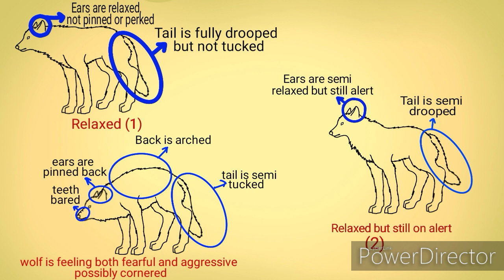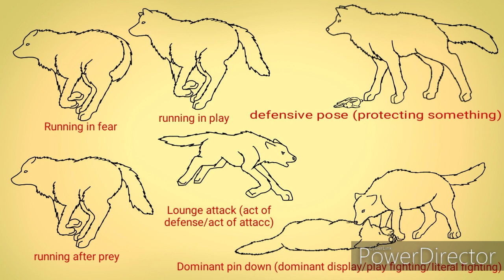Wolf dominant displays and body language |retry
Made a video like this a few years ago that is incorrect amd out of date, as a matter of fact it doesnt even exist any more as youtube removed it.